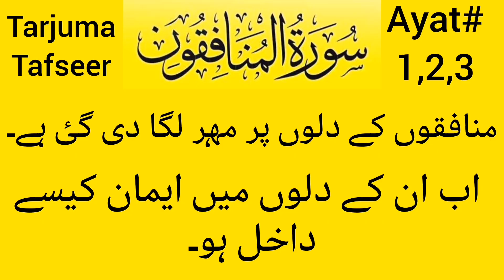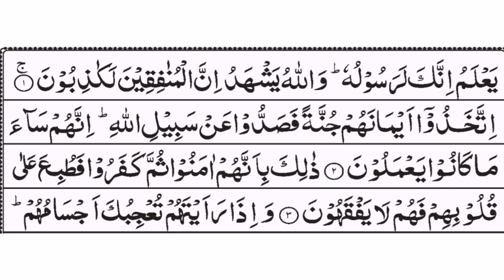surah Munafiqoon Ayat# 1,2,3 | tarjuma kanzul irfan tafseer siraat ul jinan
Surah munafiqoon
Surah munafiqoon ka taruf
Surah munafiqoon ki fazeelat
Ruku 2
Ayaat 11
Is surah ki ibtada mai munafiqoon ki sifaat bayan ki gai hain.
Ap S.A.W r musalmano ka munaafiqo k barey muaqaf bayan kiya gya hai.
Is munasbat se is surah ka nam surah munafiqoon rkha gya hai.
Is surah ki bht se fazaail hain Allah hm sbko is surah ki dhairon barkaat hasil krney ki tofeeq ata farmye. Remember in your prayers.